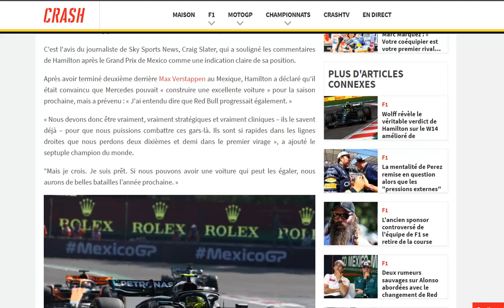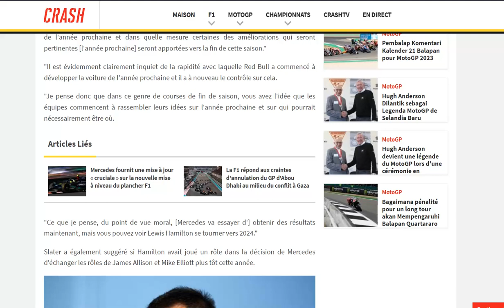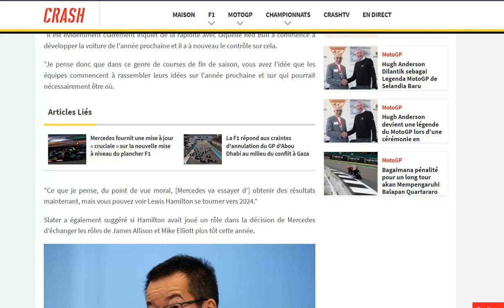Craig Slater : Hamilton est inquiet concernant les futures perfs de Red Bull en 2024